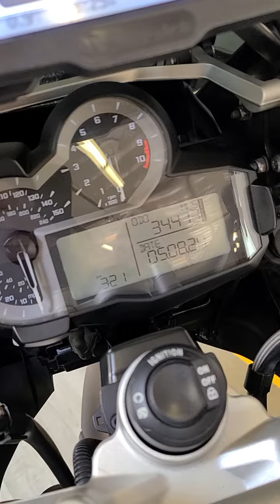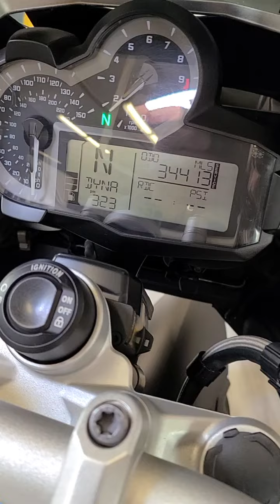FS: 2015 BMW R1200 GS - 34.409 miles - $10999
Step into adventure with this impeccable 2015 BMW R1200 GS, boasting 34,409 miles of exhilarating journeys and thrilling escapades. This motorcycle has been meticulously cared for with just two owners so far, the most recent owner purchased it from an employee at Irv Seaver BMW in December of 2022 with 31,000 miles. It's ready to continue its legacy with a new rider. Equipped with an array of upgrades, this R1200 GS is primed for any terrain. Brand new Dunlop Trailmax Mission tires ensure confidence-inspiring grip, while BMW crash bars and Ricochet crash bar plates provide added protection for those unexpected bumps along the way. Safety and visibility are paramount, thanks to the inclusion of Denali air horn, Clearwater Erica aux lights, and Clearwater Billie Brake light. LED turn signals ensure clear communication on the road, while a Garmin Nav V keeps you on track for your next adventure. Enhancing both performance and style, this R1200 GS features an HP exhaust by Akrapovic, delivering a throaty rumble that commands attention. A dark-tinted windscreen not only adds a touch of aggression but also reduces glare for improved visibility. With all services performed at BMW dealerships, this motorcycle has been maintained to the highest standards. Plus, the Touratech headlight grill adds a rugged aesthetic, reflecting the adventurous spirit of this iconic machine. Whether you're tackling twisty mountain roads or cruising along scenic highways, the 2015 BMW R1200 GS is ready to take you on the ride of a lifetime. Don't miss your chance to own this epitome of adventure and performance. Visit Seattle Used Bikes today and make it yours

We have one factory key, our consignment inspection paperwork, and a clean CA state title.

PRESS

The BMW R 1200 GS stands as the epitome of all travel enduros. For over three decades, this iconic machine has set the standard in its class, proving itself as the dependable companion for every motorcycle adventure. BMW Motorrad now ventures into a new chapter of its success story, refining the legendary R 1200 GS once more.

Robust, polished, and with a higher revving power, the R 1200 GS is driven by a fresh opposed twin engine design, churning out 125 horsepower. Utilizing a novel concept of combined air and liquid cooling, along with vertical flows through the cylinders, this engine operates with efficiency, reliability, and consistent torque delivery. Further enhancements include a new wet clutch with anti-hopping feature, an electromotive throttle actuator E-Gas, and optional "riding modes", all contributing to making the opposed twin engine the ideal powerhouse at the core of the new R 1200 GS.

Prepared for any terrain, the new R 1200 GS boasts enhanced rigidity in its main frame, paired with improved Paralever and Telelever systems for superior enduro steering precision. Dynamic ESA, available optionally, automatically adjusts the suspension according to terrain and load conditions. The GS offers even more versatility with optional "riding modes", offering four distinct configurations selectable at the touch of a button.

At first glance, the "new one" remains unmistakably a true GS: resilient, dynamic, and brimming with character. Fresh body panels with flawless finishing underscore its premium quality. Seamlessly integrated into the distinctive design is the new cooling concept, with visual emphasis now placed on the front. The revamped R 1200 GS exudes a sense of enhanced balance and potency. With a plethora of options available, the R 1200 GS offers unparalleled customization. From an innovative LED headlamp to cross-spoke wheels, and a wide array of packages, riders can tailor this enduro to suit their individual preferences, making it truly "theirs".

4111 Aurora Ave N.
Seattle, WA 98103
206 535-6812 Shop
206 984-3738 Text